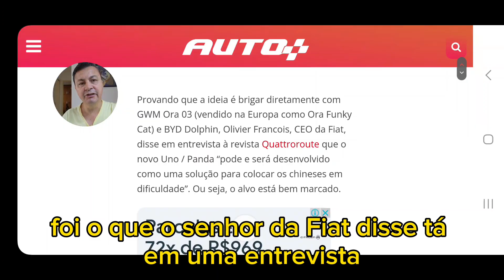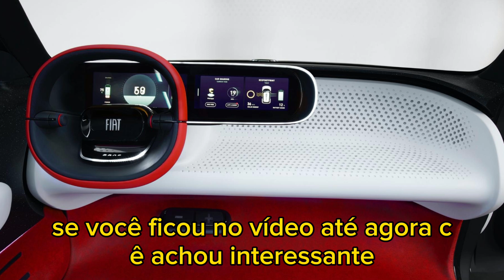fiat revive um ícone dos anos 90 mas chega eletrificado.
a Fiat inovou trasendo de volta um carro que foi feito baseado em um popular que os brasileiros adoravam o famoso Fiat uno que hoje é chamado de Fiat panda.
assista esses vídeos na seguencia
Comprando com esses links você me ajuda a continuar fazendo vídeos diariamente ,eu separei os melhores produtos para te ajudar escolher, qualquer coisa que você precise tem na nossa página da Amazon clicando aqui você vai ser direcionado

i